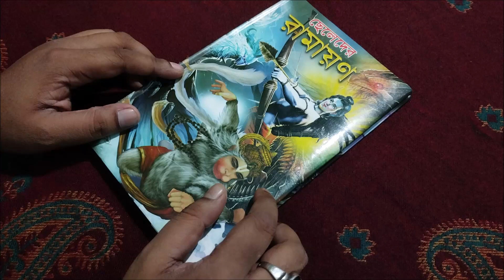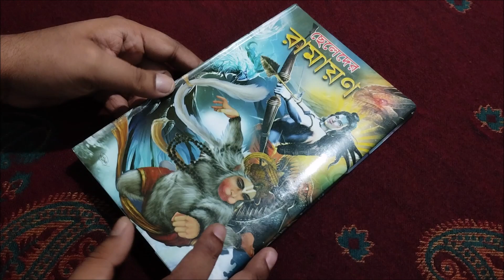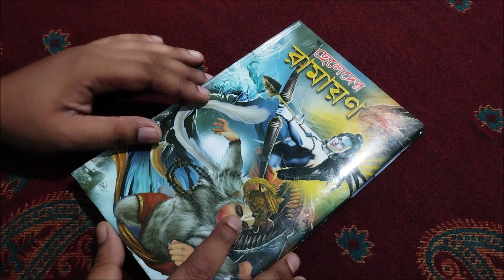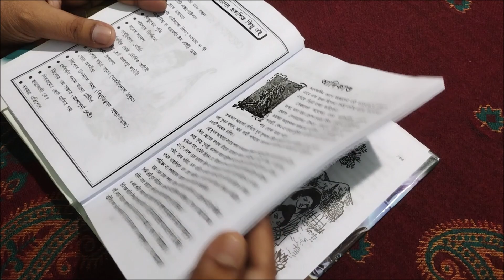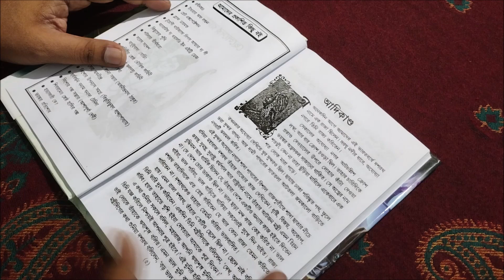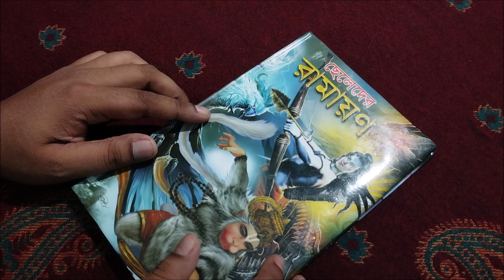ramayan book in bengali | Ramayan Book in Bengali language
যোগাযোগ করুন
CLASS করা হয় – ( ONLY KOLKATA )

Computer Learning - Photoshop , Illustrator , Cartoon Drawing
Art Learning - Oil Painting , Acrylic Painting , Watercolor Painting
Arts group learning - (1 -10) class bengali medium

School Project , Art Craft , College Project , Model Project করা হয় ।

এই চ্যানেলের মূল উদ্দেশ্য হল বিভিন্ন বই নিয়ে আলোচনা করা ,
( সাহিত্য , শিল্পকলা , ইতিহাস , রহস্য , বিজ্ঞান , ধর্মগ্রন্থ , বাস্তুশাস্ত্র , হস্তরেখা বিচার) নিয়ে আলোচনা করা ও বাংলা মোটিভেশনাল বক্তব্য নিয়ে আলোচনা করা ।

আপনি যদি লেখালিখি করেন তাহলে আপনার লেখা পাঠাতে পারেন বা আপনার জীবনে ঘটা কোন দৈবিক বা ভৌতিক ঘটনা থাকে পাঠাতে পারেন বাংলার বই ঘর চ্যানেলে ।
 তা পাঠ করা হবে ।

কেউ ব্যক্তিগত ভাবে নেবেন না ।

Ramayan Book in Bengali language
Ramayan Book in Bengali language/ কোন রামায়ণ সহজে বুঝতে পারবো?
types of Ramayan full review
Sri Ramcharitmanas ( bengali ) unboxing
রামায়ণ বই
RAMAYAN BOOK REVIEW IN BENGALI
Ramayan
best ramayana book in bengali
হিন্দু পুরানের ইতিহাস
Ramayana comics books Bengali version
ছবিতে রামায়ণ
Ramayana in Bengali